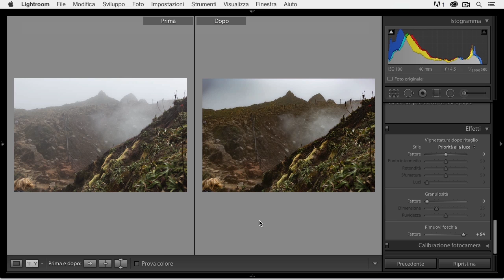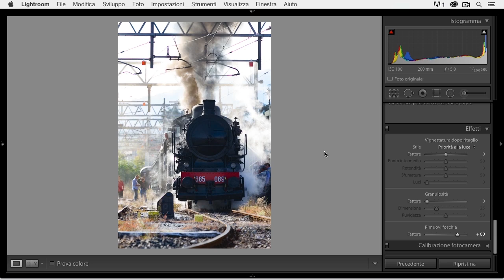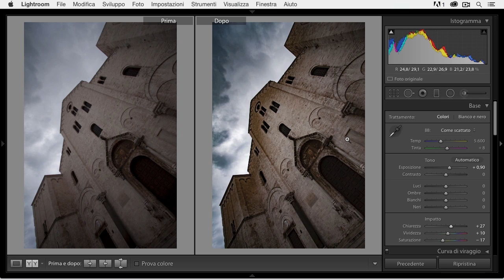Corso Lightroom CC - Camera Raw: tecnica e creatività per lo sviluppo delle fotografie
Lightroom e Photoshop condividono lo stesso motore per lo sviluppo dei file RAW: Camera Raw.

In questo videocorso imparerai come sviluppare i tuoi scatti con Lightroom o con Camera Raw, e come dare sfogo alla tua creatività per renderli unici e sorprendenti.

Un videocorso indispensabile sia se usi Lightroom sia se usi Photoshop!

Ecco cosa imparerai da questo videocorso:

-Ritagliare e raddrizzare le foto
-Correggere tono, chiarezza, vividezza e saturazione
-Correggere l'esposizione
-Usare le curve di viraggio
-Ridurre il rumore
-Migliorare il dettaglio
-Compensare le distorsioni
-Applicare effetti alle fotografie
-Rimuovere macchie e occhi rossi
-Usare il filtro graduato
-Usare il pennello di regolazione
-Gestire la conversione in bianco e nero

E per completare la tua formazione su Lightroom CC (ma anche Lightroom 6, praticamente identico) potrai poi scegliere di approfondire tutti gli strumenti e le funzionalità di questo software con il videocorso "Lightroom CC - Tutti gli strumenti per gestire al meglio le fotografie ".